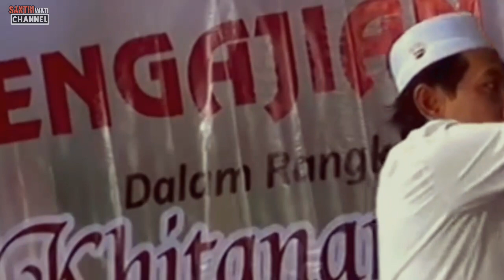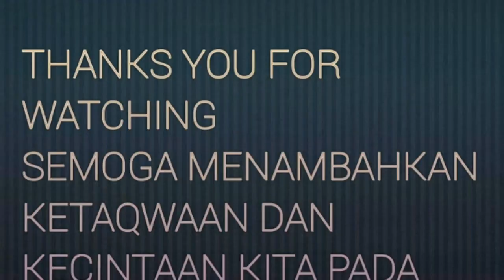Wong Wedok Zaman Now, Sitik 2 Seragam Wkkk KH Anwar Zahid Terbaru Agustus 2018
bismillah,walaupun ngajinya sering diulang ulang,tapi jujur tak ada bosannya untuk selalu menyimak serta menunggu pengajian dari sang kyai top anwar zahid di tahun ini bertepatan awal agustus 2018,semoga apa yang disampaikan beliau,bermanfaat buat kita semua menjadi pribadi yang lebih bertaqwa amin